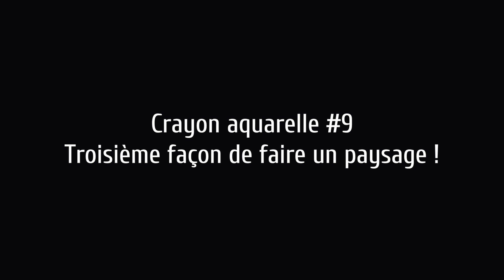Crayon aquarelle #9 Troisième façon de faire un paysage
Dans ce troisième opus, vous allez voir qu'on peut faire de belles choses avec rien !...

Si vous aimez ce que je fais, n'oubliez pas de m'aider ( lisez ceci